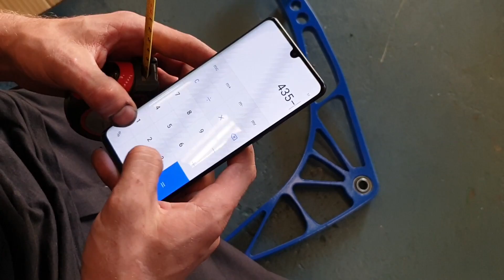Big Lock Kit : installation d'un grand angle Wisefab sur le 330ci E46 !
C'est le grand jour pour Thomas : pour être compétitif pour les championnats de drift, il faut de l'angle ! C'est réglé pour cette partie puisqu'il a installé un kit grand angle Wisefab sur son 330ci dont on vous présente le montage dans cet épisode ! Et on peut vous confirmer une chose, c'est que ça braque sévère !

La FRD, c'est simplement une équipe de jeunes passionnés du drift qui vivent dans les Alpes-Maritimes et qui souhaitent partager et faire découvrir le drift à ceux qui comme nous veulent faire grandir ce sport. Vous découvrirez ici des trucs et astuces, des tutoriels, des présentations, et beaucoup plus !